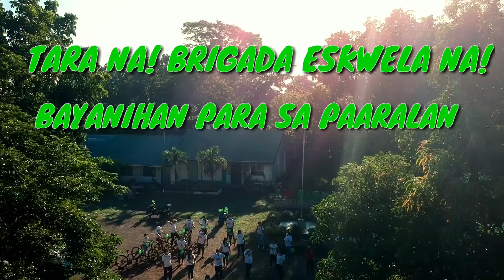BRIGADA ESKWELA 2021 MOTORCADE @SAGANA NATIONAL HIGH SCHOOL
travel, adventure, fun, entertainment, @tubang tv